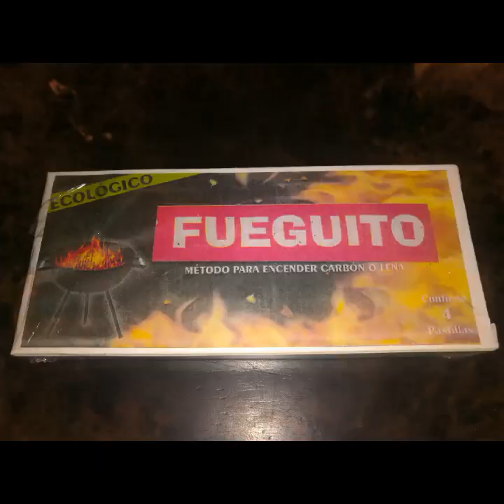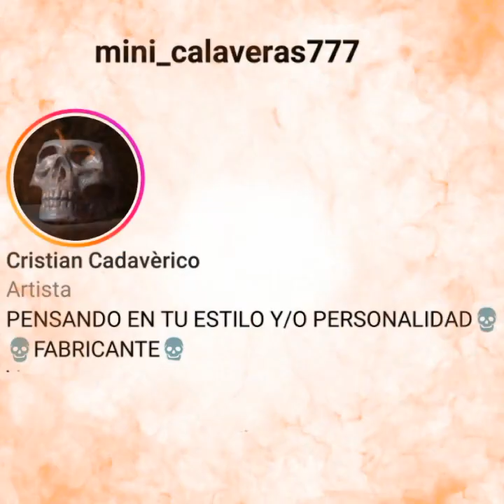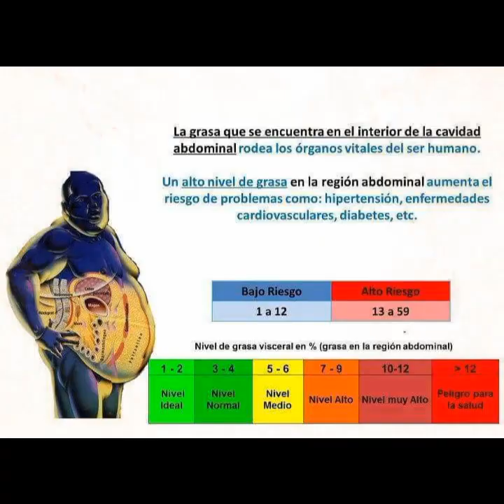enprendedores muy recomendables 👌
exelentes productos , calidad y precio